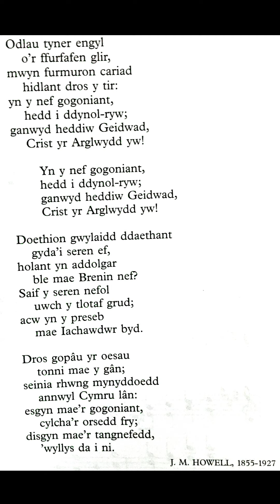Odlau Tyner Engyl